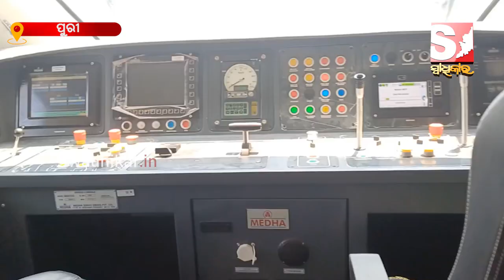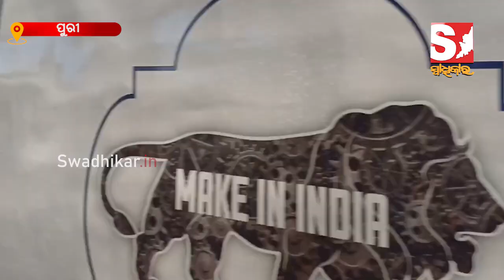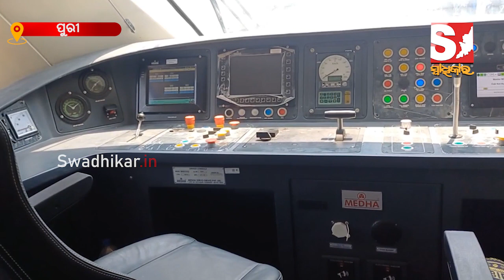ପୁରୀରୁ ହାୱଡ଼ା ଚାଲିବ ଭାରତୀୟ ରେଳବାଇର ସେମି ଦ୍ରୁତଗାମୀ ଟ୍ରେନ୍ ‘ବନ୍ଦେ ଭାରତ ଏକ୍ସପ୍ରେସ୍‌’